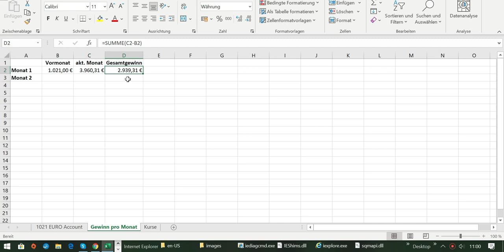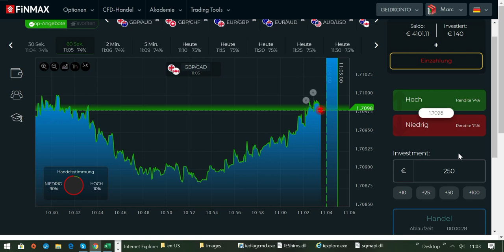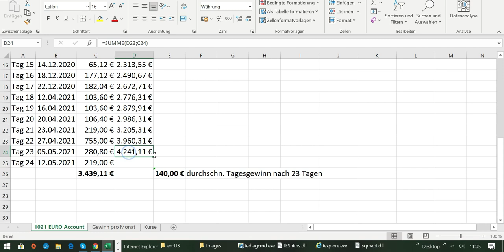Wie man ein 1021 EURO Trading-Konto erfolgreich vergrößert - Tag 24